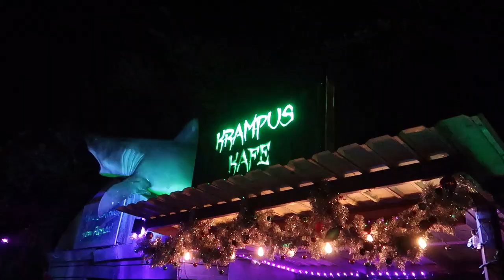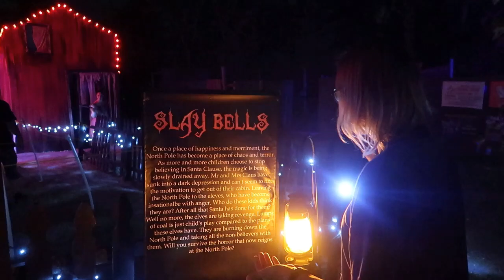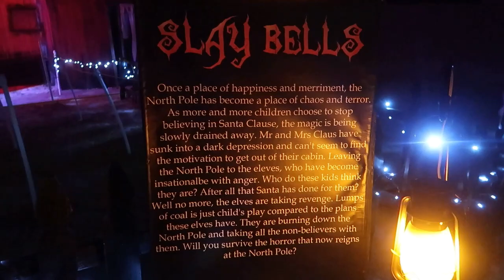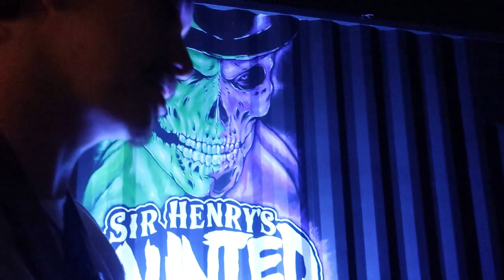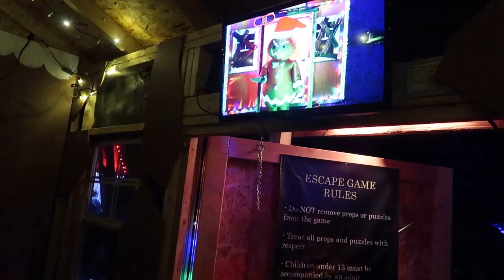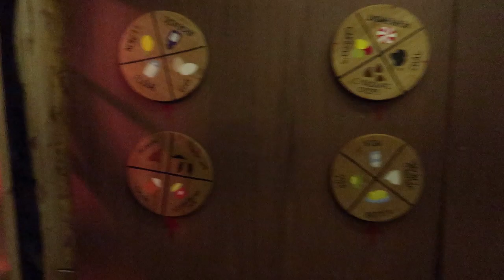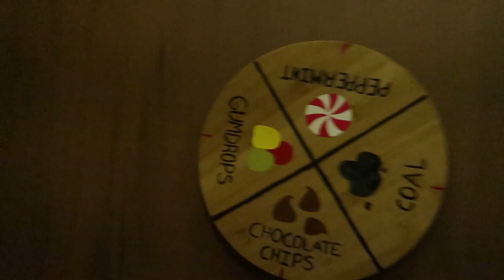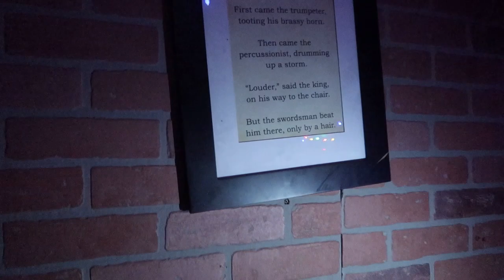Sir Henry’s Haunted Christmas Full Media Night Review! Trails, Escape Rooms, & More!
Hope you all have an awesome day!!